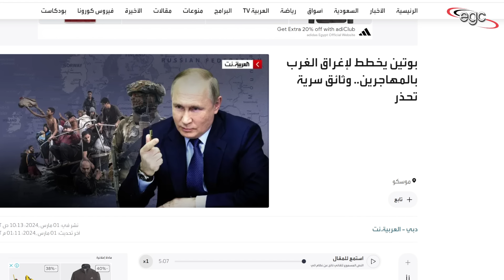بوتين يخطط لإستخدام سلاح جديد ضد أوروبا : وثائق مخابراتية سرية تكشف التفاصيل | قناة مصر